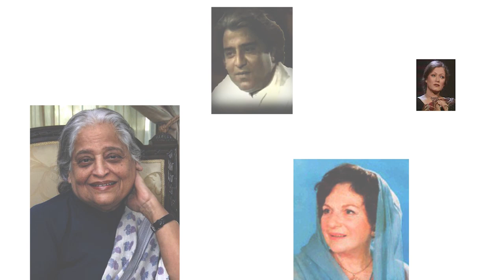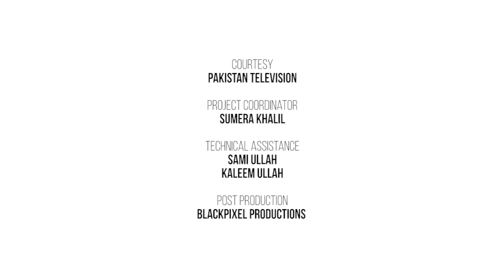Tum Jo Chaho Tu Suno | Tahira Mazhar Ali Khan in conversation with Moneeza Hashmi | Interview